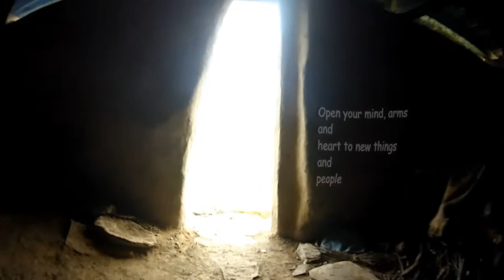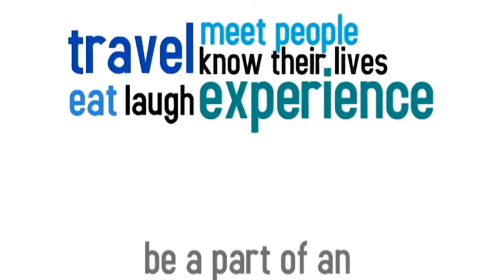Cycling in Heaven | Shoes On Loose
This is the video of two travelers exploring the "Heaven on Earth" on the 14 day journey from Himachal to Kashmir on their cycling trip.